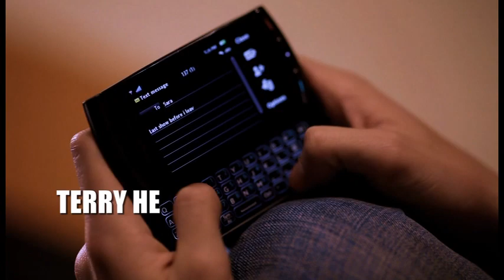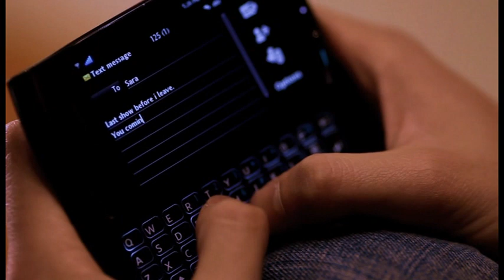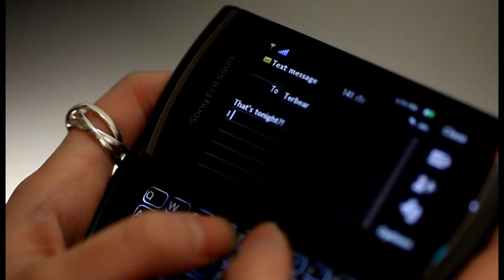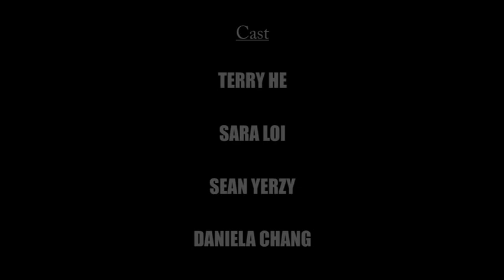Bright Eyes (Original Song) - Terry He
Help support me and download this single in studio quality!

Lyrics are in the bandcamp link above.

Here's the music video for my first single, Bright Eyes! My early Valentine's present for you guys :3
We worked very hard on putting this all together and we're all really satisfied with the result. We hope you enjoy and download the single!

Much love,
Terry

Music and lyrics by Terry He

Video filmed by I-Studio B Productions.

Director/Producer:
Anson Wong

Editor:
Timothy Mak

Actors:
Sara Loi
Sean
Daniela Chang

Make-Up Artist:
Amanda Blair Roberson

Special thanks to all the extras who came out, FIDO for sponsoring the video, and the Chinese Cultural Centre of Greater Toronto for letting us film there!

Super special thanks to Anson, Aaron, and Tim for making everything possible.